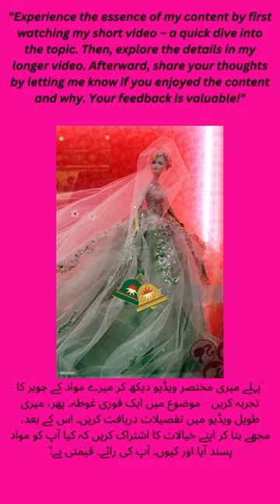Barbie Haute Couture Showcase!yt | Barbie Couture Chronicle: Top Designer Wardrobe - @costlyideas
In this My You Tube Short,

🌟 Barbie Haute Couture Showcase! Step into a world of unparalleled glamour as Barbie graces the runway in our exclusive "Haute Couture Showcase"! This collection is a symphony of elegance, featuring meticulously crafted ensembles that redefine fashion for Barbie aficionados. Each outfit is a masterpiece, seamlessly blending sophistication and trend-setting style. Join us on this sartorial journey, where Barbie becomes the epitome of high fashion, showcasing the latest in couture brilliance. 💖👗 Barbie Couture Chronicle: Top Designer Wardrobe, embark on a style odyssey with Barbie as we unveil the "Couture Chronicle: Top Designer Wardrobe"! This chronicle transcends fashion boundaries, offering a glimpse into Barbie's world of designer excellence. From iconic names to avant-garde creators, this curated wardrobe reflects the pinnacle of Barbie's fashion evolution. Discover the stories behind each couture piece, celebrating the craftsmanship and innovation that define Barbie's unparalleled style legacy. Elevate your fashion senses and witness the fusion of top designers' creativity in this extraordinary collection, where every ensemble is a work of art.

Topic Coverup in this My You Tube Short,

Barbie Haute Couture Showcase!yt

Barbie Couture Chronicle: Top Designer Wardrobe -  @costlyideas

Images

Barbie's Fashion Show

Barbie meets haute couture at Mall of the Emirates

Barbie Goes High Fashion in Montreal Exhibition

Montreal's Barbie Expo - Fabulous Fashion!

Barbie designs to grace Mumbai fashion week

Moschino takes on Barbie! - Haute Couture Week

Haute couture Barbie exhibition at Mall of the Emirates from ...

Montréal's "Barbie Expo" puts history on the catwalk

It's A Barbie World 5 Barbie-Themed Attractions Around ...

Sew a Haute Couture Dress for Barbie with Debbie Shore

All Things Paris Haute Couture Week Spring / Summer 2023

Couturier Guo Pei Gets an Expansive Showcase in San ...

Rapunzel, Haute-Couture, Disney Showcase. - YouTube

Barbie: well beyond bubble-gum pink!

Margot's Barbie Press Tour Outfits Will Forever Be Iconic

7 Must-Have Barbie™ Gifts

fashion model barbie 1977

1970s superstar barbie

plantation belle barbie

best barbie premiere looks

how many barbie outfits are there

barbie guide

barbie Fashion guide

barbie Fashion Designers guide

barbie Fashion Designers Costumes

Top barbie Fashion Designers Costumes all the time

Famous barbie Fashion Designers Costumes ever

Iconic barbie Fashion Designers Costumes ever

Antonio Realli couture | Barbie dress fashion ...

Barbie Style — The Fashion Doll Chronicles

Dress Barbie Doll - Women's Fashion

Barbie — The Fashion Doll Chronicles

Challenging The Inner Barbie

Dressing Barbie: A Celebration of the Clothes ...

Barbie Fashion Designer - YouTube

Custom Barbie Clothing Created by Fashion Designer | All Good

Showstopper Formula

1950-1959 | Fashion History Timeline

Fashion Historian Calls the 'Barbie' Wardrobe a ' ...

Defining Designs

Exclusive: 'Barbie' Costume Designer Jacqueline Durran ...

'Hijarbie' gives doll modest Muslim makeover

Barbie As Cultural Compass: Embodiment, Representation ...

Barbie Design Portable Large volume Wardrobe

2023 My first fashion designer of London, - kutilema.com

Will barbie clothes fit rainbow high dolls

couture designer brands

designer wardrobe ideas

Barbie couture designer brands

designer wardrobe ideas for Barbie Dolls

designers wardrobe thoughts for Barbie Dolls

💃👗 Chic Creations: Designer Wardrobe Ideas for Barbie Dolls

🌟👑 Style Unleashed: Designers' Wardrobe Thoughts for Barbie Dolls

Montreal exhibit displays Barbies decked out in haute couture

One thousand haute couture Barbie dolls on display

How This Woman Designed Barbie's Most Iconic Outfits For 35 Years

Barbie Collector... Silkstone Collection...My Barbie Room..

Demuse Dolls | Expensive Dolls | Must Watch | Latest Collection

Minette Back and Gold Teaser | Haute Couture for Barbie Dolls

barbie outfits ideas

barbie closet

barbie designers closet

Iconic barbie designers closet

Barbiecore outfits designers

barbie dress design

barbie dress designers outfits

barbie fashionista

Years Custom Barbie Clothing Created by Fashion Designer | All Good

Barbie's closet of couture is even more epic than Kim Kardashian's

barbie costume ideas

barbie costume designs by renewed fashion designs

barbie outfits costly ideas

barbie outfits costly startups ideas

BarbieCoutureChronicle:TopDesignerWardrobe-@costlyideas